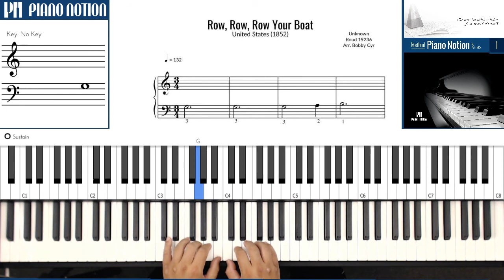Row, Row, Row Your Boat - Nursery Rhymes (Sheet Music - Tutorial - Piano Notion Method Book 1)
Roud 19236
Beginner